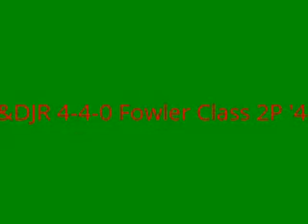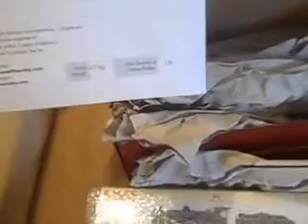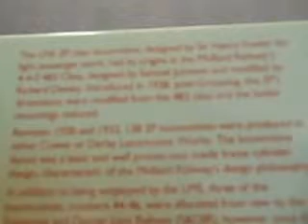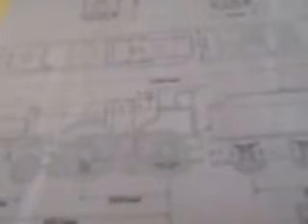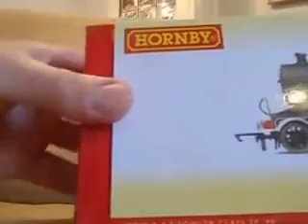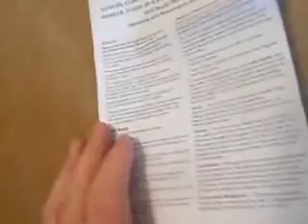Opening & Testing S&DJR 4-4-0 Fowler Class 2P '44'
This is the last EVER Fowler Class 2P made by Hornby b/c I bought the last 1 from Hornby.com